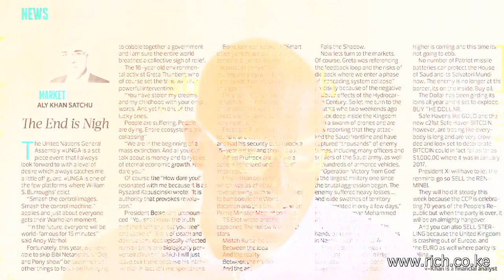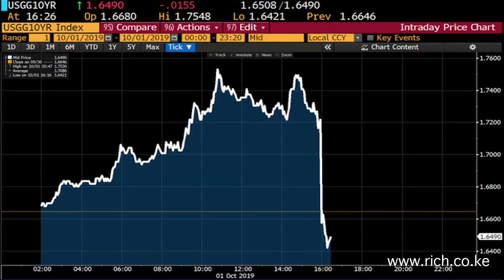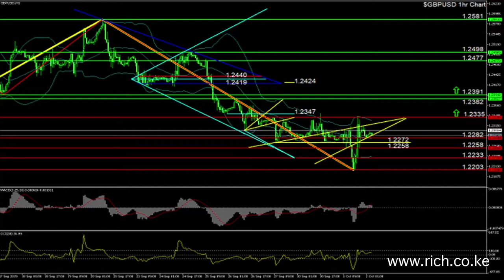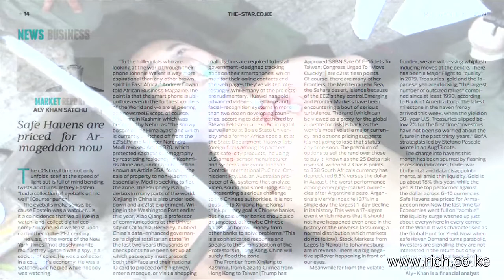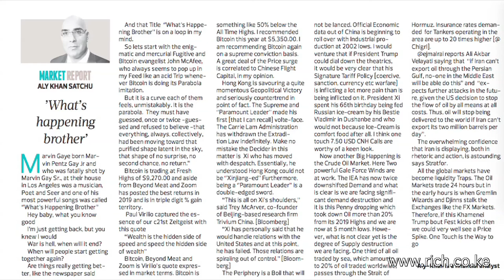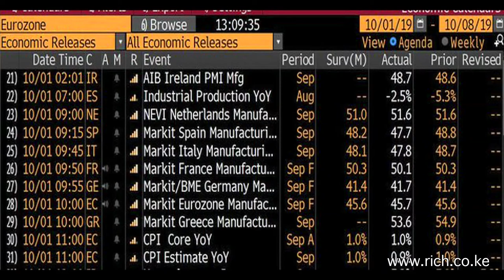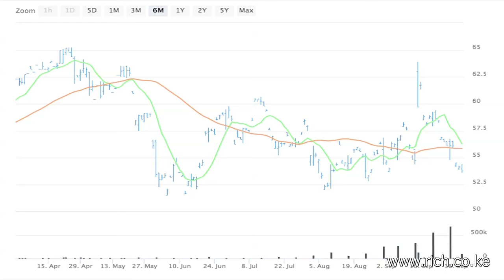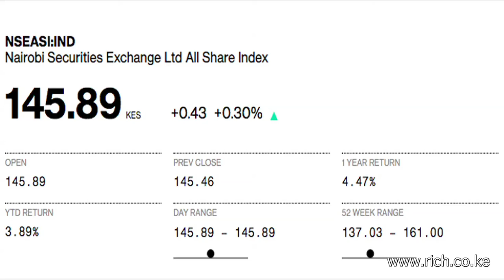Matters Financial and Geopolitical from a Frontier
Arusha, Trump, US 10-year, Treasury, Maradona, Kapadia, Andy Warhol, Marilyn Monroe, Nicholas Roemmelt, President Xi Jinping, Demokratieaktivist Wong, Emmanuel Macron, Hassan Rouhani, Saudi Arabia, Euro, Yes Bank, Emmerson Mnangagwa, Purchasing Managers’ Index.